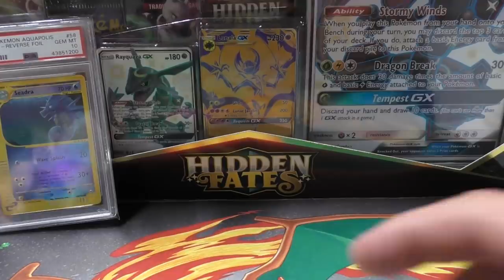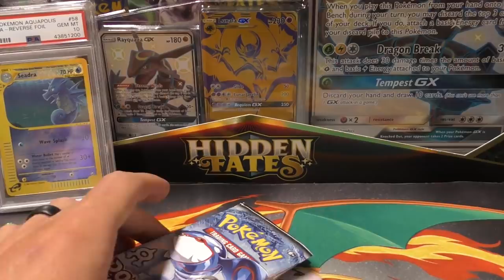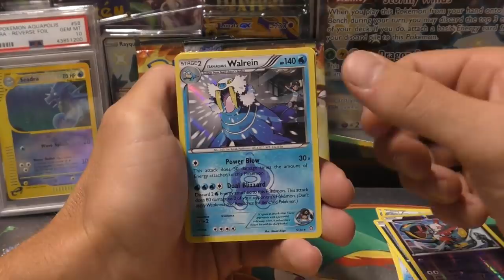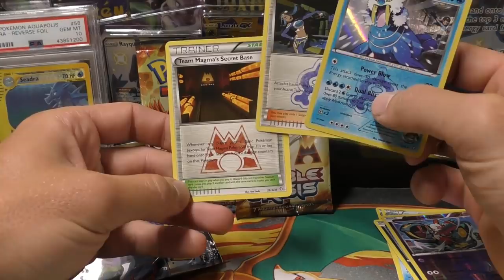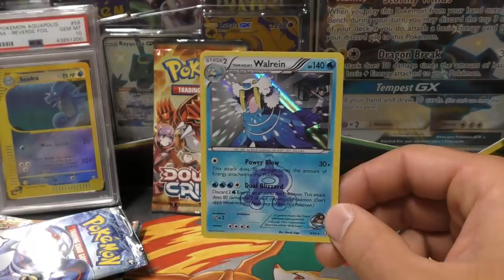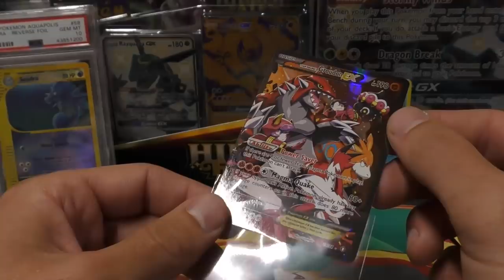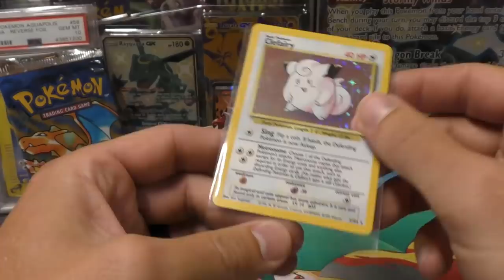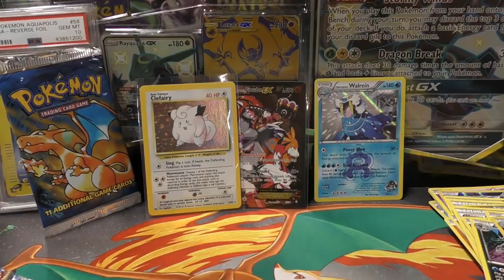Opening DOUBLE CRISIS + a HEAVY Base Set Pokemon Pack !!!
My EBAY Store

IF you want alerts on when new items drop for the

My Mailing Address:
TCA Gaming